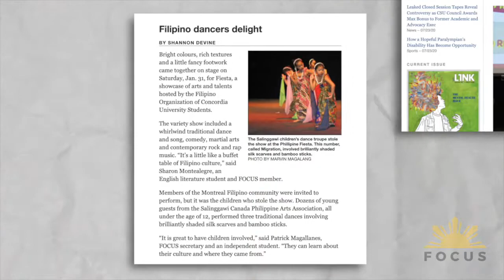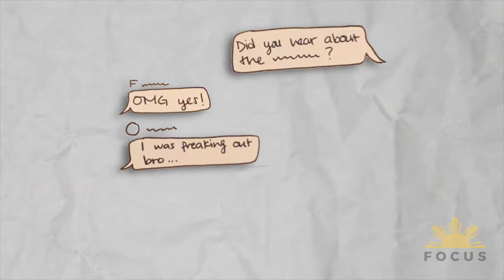FOCUS on US! 🇵🇭🇨🇦 | Welcome to Concordia University!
Hi! We are the Filipino Organization of Concordia University Students otherwise known as FOCUS. We are located in the heart of Montreal, Quebec bridging both the downtown Sir George William Campus and the Loyola Campus.

Since the early 2000s, we’ve strived to play a significant role in our community by hosting events and activities under the Concordia Student Union. Today, our club’s mission is to connect students, celebrate our Filipinx identity and to challenge issues in our community. Our ongoing work is grounded in the need to emphasize the visibility and representation of the Filipinx student body at Concordia University.

We connect students by providing a safe space and community for all students - no matter their background, age, gender or sexual identity – to network and foster relationships with each other.

We celebrate our identity by promoting and celebrating the diverse layers of the Filipinx identity, culture and heritage to Concordia students.

We also challenge issues by creating discussions on important topics affecting the youth and providing them with tangible resources.

Along with our desire to create a family, FOCUS encourages you to become a member and get involved!

Check us out on Facebook, Instagram and YouTube, @focusconcordia!

MABUHAY 🇵🇭